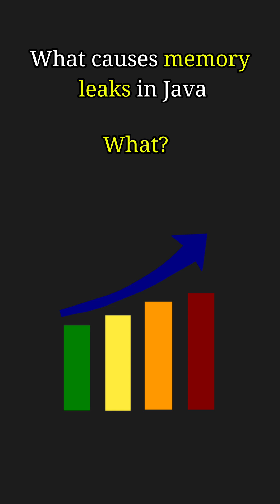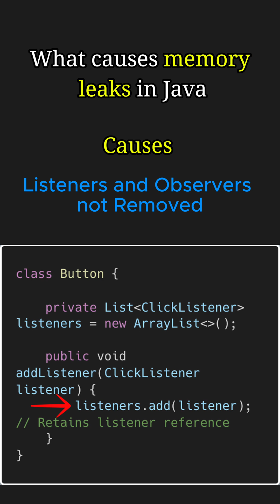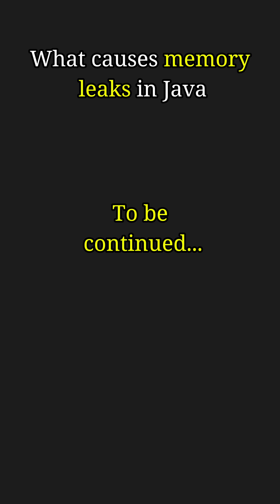What Causes Memory Leaks in Java? Part 1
"Memory leaks in Java slow your application and can even lead to an OutOfMemoryError. In this video (Part 1), we explain 3 common causes of memory leaks: uncleared static references, listeners not removed properly, and inner class references. Learn with examples and solutions to prevent these issues in your Java applications.